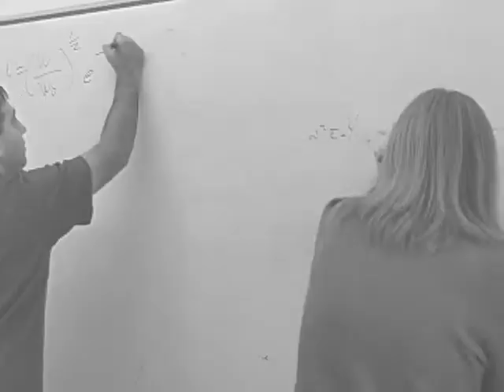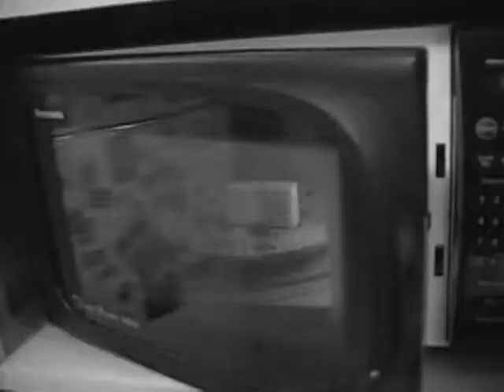ISM Safety: Soap in a Microwave